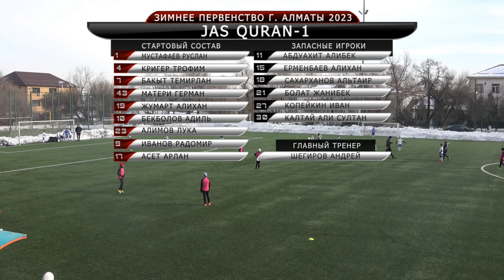2023/01/29 Жетысу vs JasQyran. Зимнее первенство г. Алматы 2023.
2023/01/29 Жетысу vs JasQyran. Зимнее первенство г. Алматы 2023.